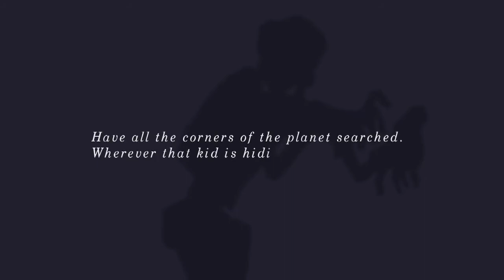Pid - Launch Trailer